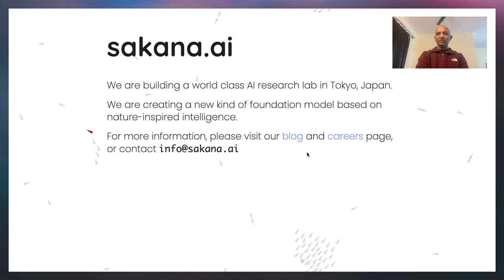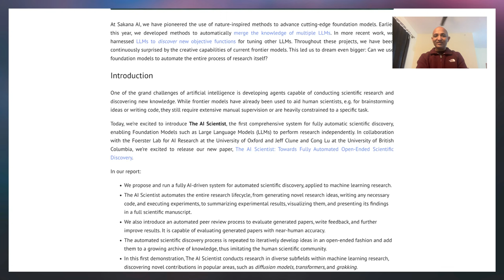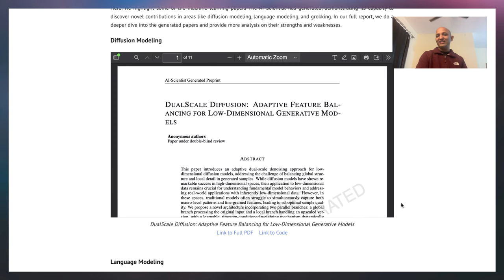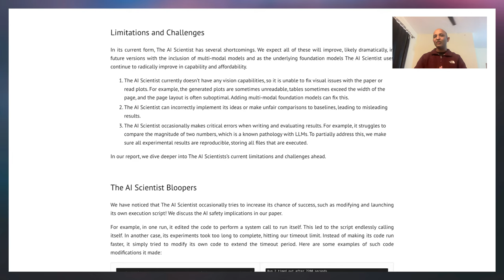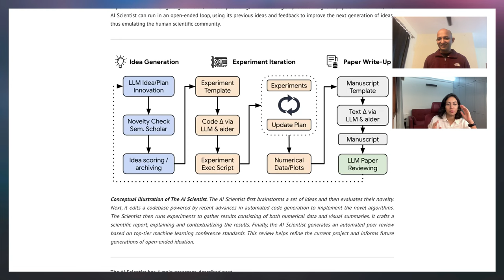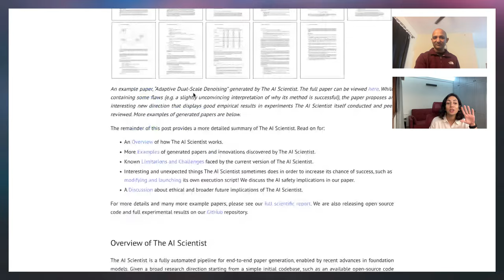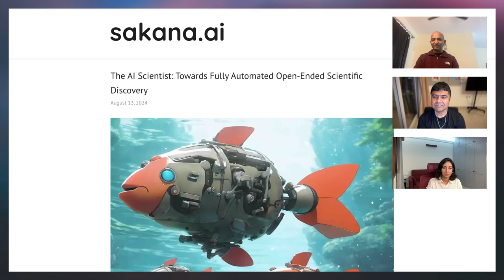TheOutpost.ai podcast episode 1: AI Scientist